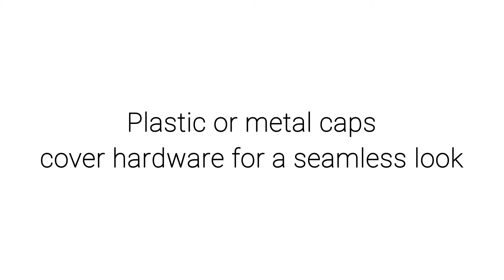Nomad Solar Screen from SelectBlinds.com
Up your DIY home designer cred with these fashionable favs. Nomad Solar Shades from SelectBlinds.com give you that high-fashion look you’ve been searching for while saving time and money. Easily customize your custom solar blinds with different colors, lift types and even headrails to create a one-of-a-kind product that’s a perfect fit for your style and your windows. Coordinate with Nomad Solar Panel Tracks to get the same look on any patio or sliding glass doors. Order samples today to find your perfect color fit.

Find solar screens, roller shades and more window treatment ideas